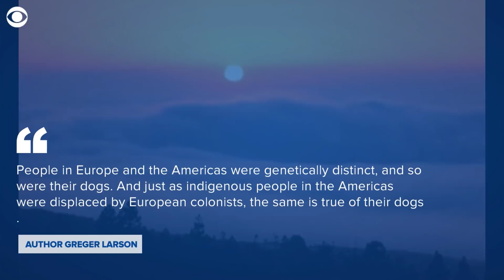An entire population of dogs was wiped out in the Americas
The arrival of Europeans to the Americas in the 15th century led to the disappearance of a line of dogs who likely crossed onto the continent with early migrations from Siberia.